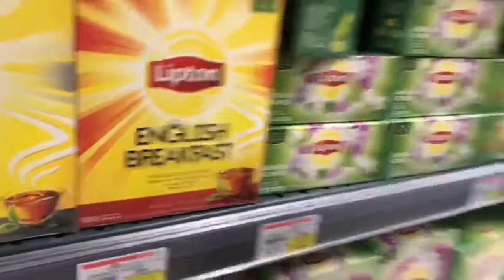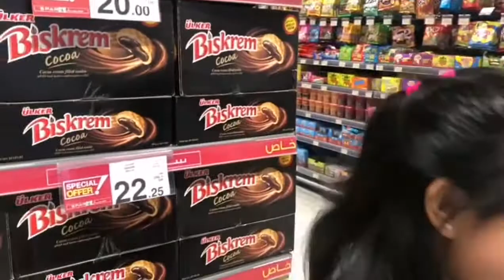Life Before Pandemic DohaQatar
This video is captured before the pandemic. The everyday lifestyles and living at DohaQatar
Shopping at Tawar mall with my family.

My Vlogging gears:
Video Editor: Inshot and Youcut